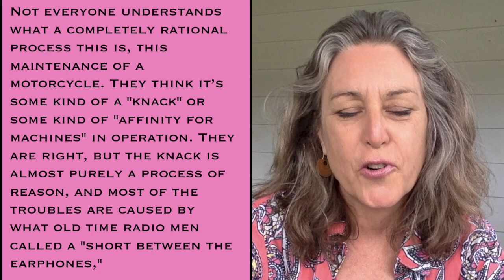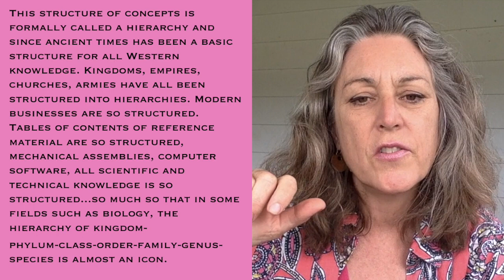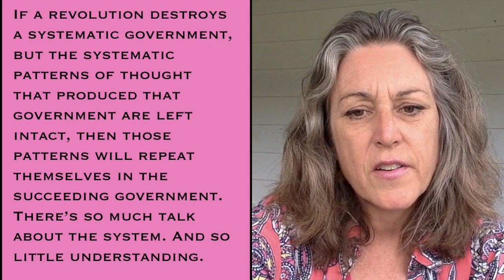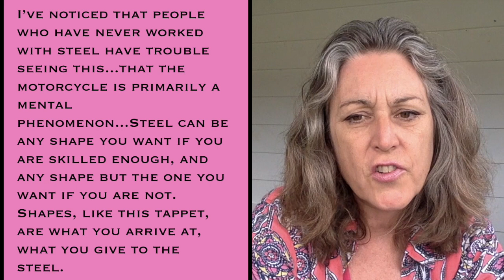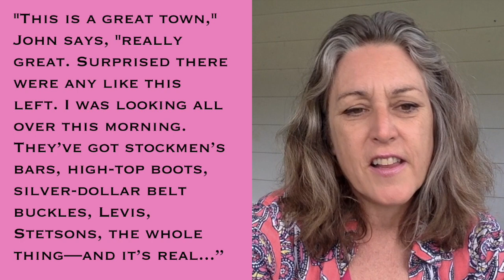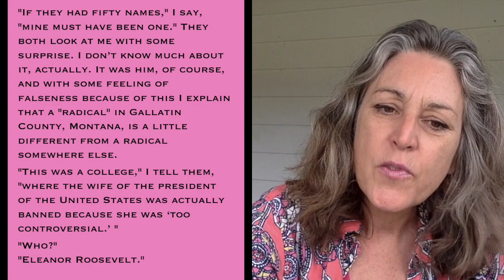Reading Zen and the Art of Motorcycle Maintenance - Chapter 8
Hierarchies, mechanical and otherwise, tub soaks and family time. Plus, some surprising subversives​.